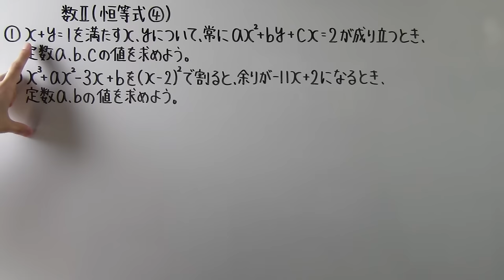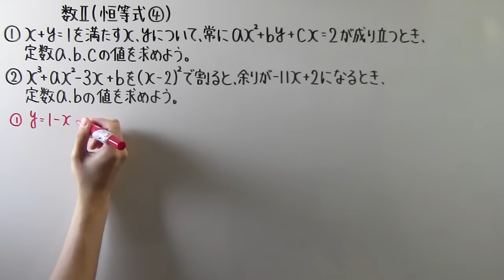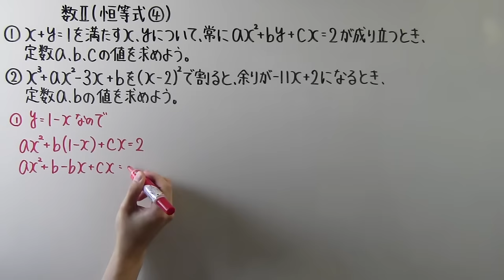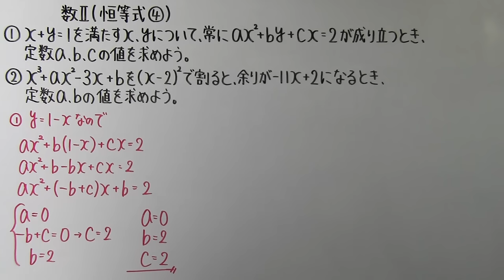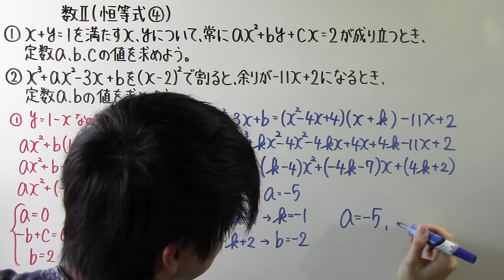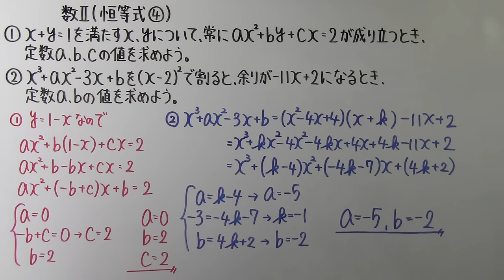【高校数学】 数Ⅱ－１５ 恒等式④